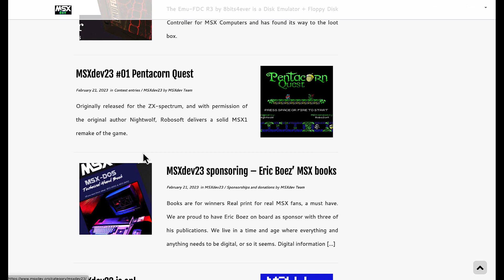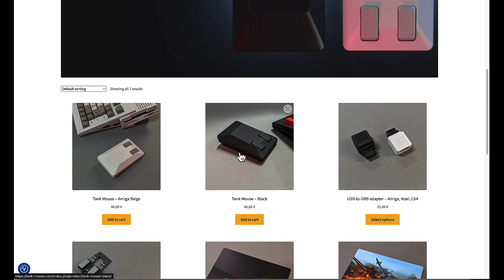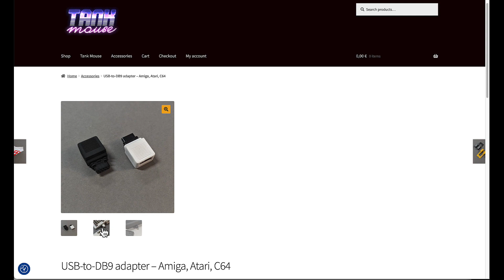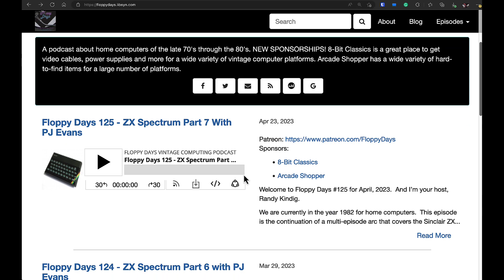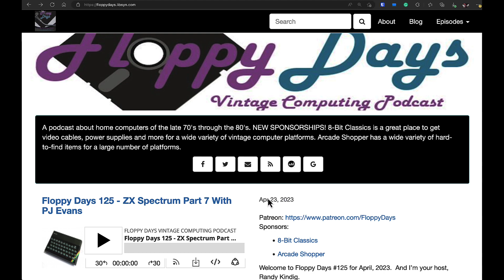ViTNO Report - Episode 1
Bite-size news report about Retro Computing and Retro Gaming